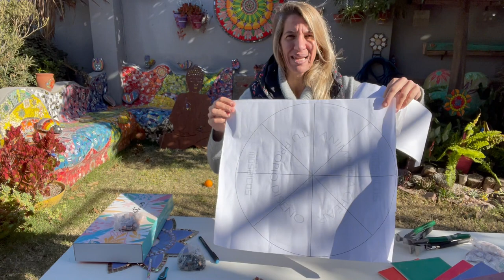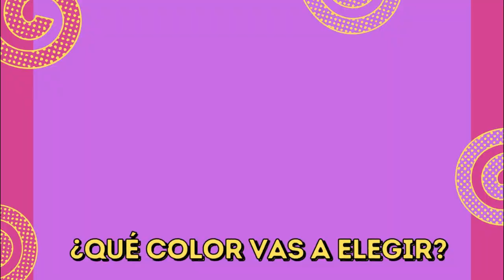Dale Vida a Tu Canilla con la técnica Mosaico 🙌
Descubrí cómo decorar tu canilla con mosaico en este tutorial fácil y accesible. Ideal para darle un toque original a tu jardín, este proyecto te permitirá explorar tu creatividad y sorprender a todos con el resultado. ¡Inspirate y creá! 🤍